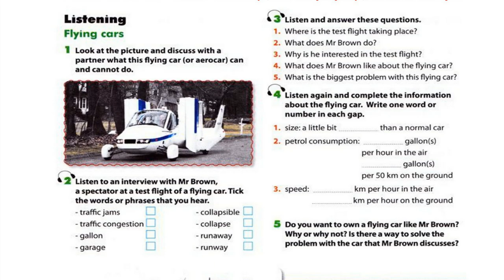Luyện Nghe TIếng Anh Lớp 10 Unit 5, Skill, 3 Listen and answer these questions